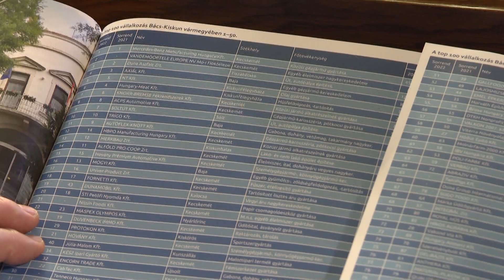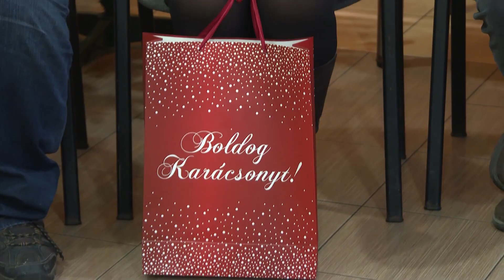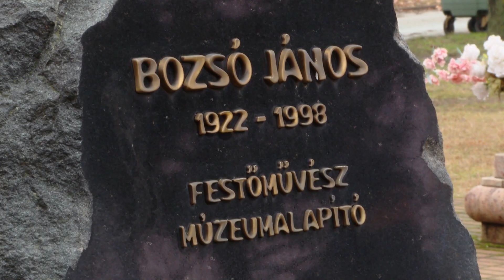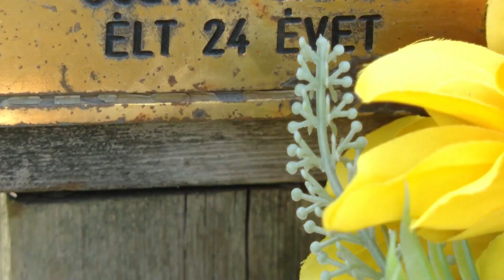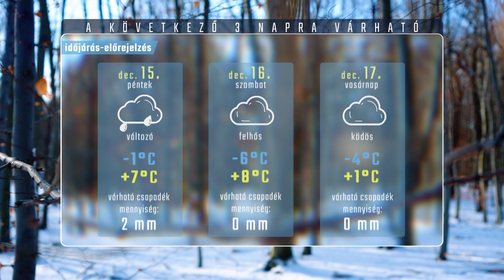HÍRÖS HÍREK (2023. december 14.)